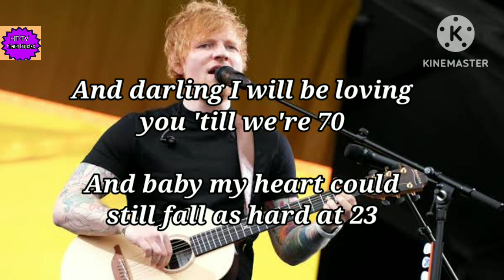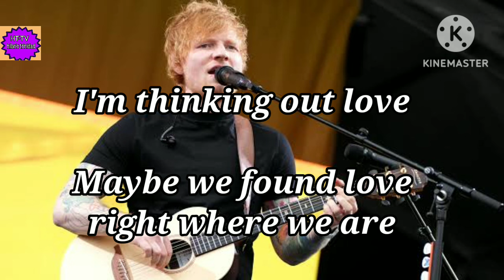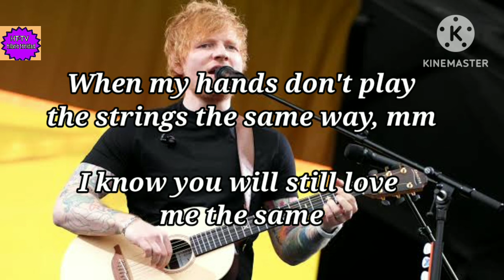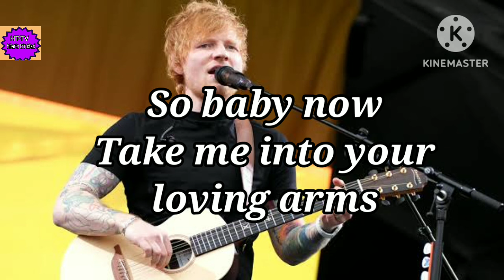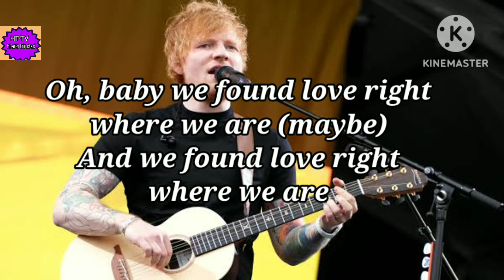OUT LOUD. SONG BY: ED SHEERAN. (WITH LYRICS)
For listening pleasure only.